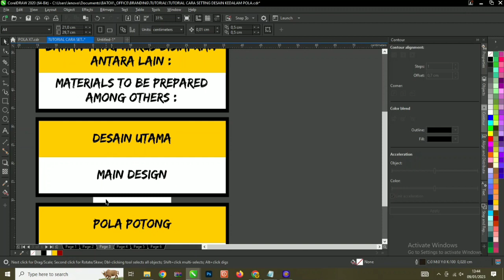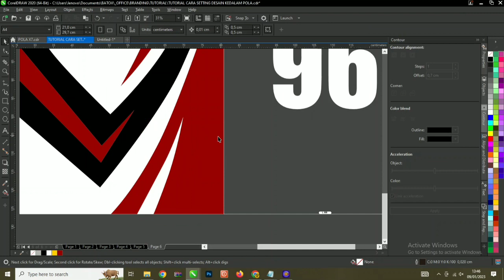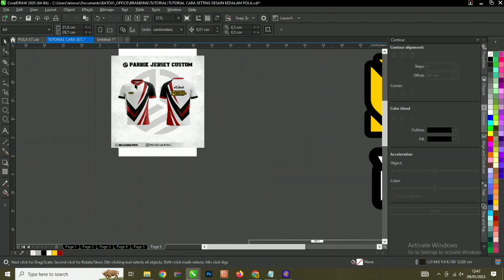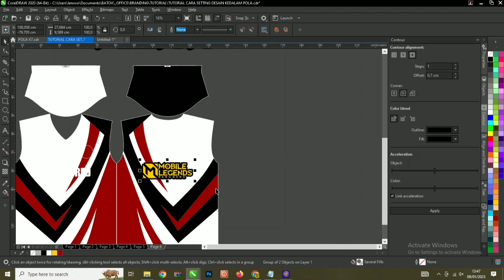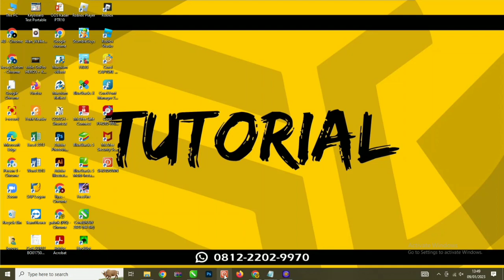TUTORIAL CARA SETTING DESAIN KEDALAM POLA | VERSI PABRIK JERSEY CUSTOM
PABRIK JERSEY SUBLIM

MENERIMA PEMBUATAN:
- JERSEY FUTSAL
- JERSEY BOLA
- JERSEY BASKET
- JERSEY BASEBALL
- JERSEY MTB
- JERSEY VOLLEY
- JERSEY GAMING
- JERSEY CUSTOM
- JAKET
- HOODIE
- VARSITY
- BOMBER
- DLL